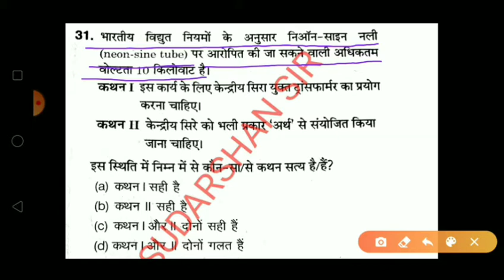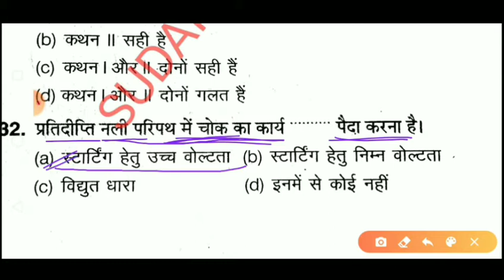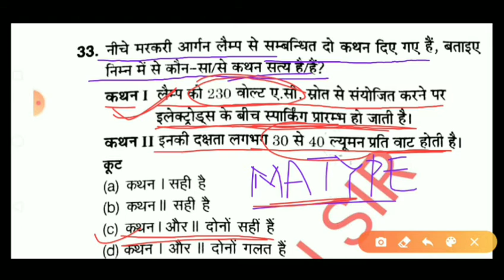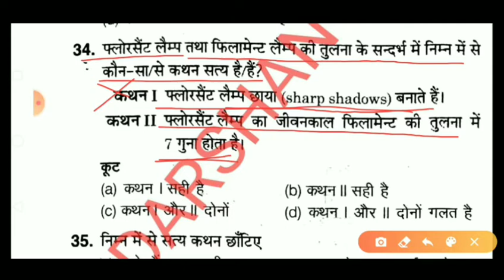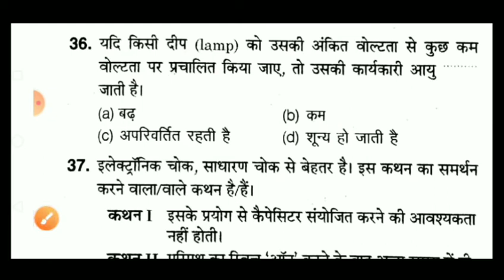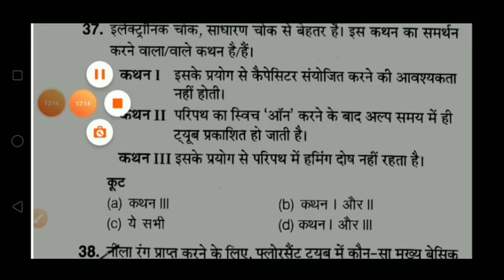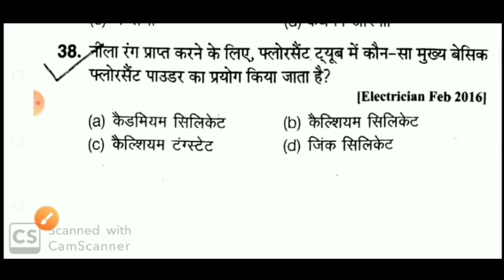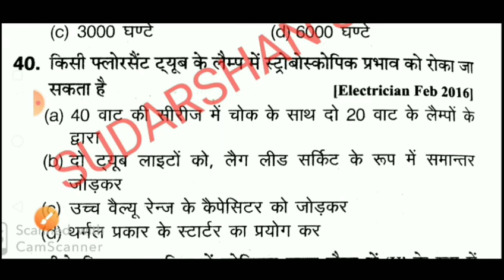CLASS-4//YEAR-2//ILLUMINATION (प्रदीप्ति)//ITI ELECTRICIAN OBJECTIVE//SUDARSHAN SIR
इस वीडियो में Illumination (प्रदीप्ति) chapter के objective questions के बारे में बताया गया है जो आगामी परीक्षा के लिए काफी महत्वपूर्ण है

यदि आपको किसी भी प्रकार का प्रॉब्लम या दिक्कत हो तो कृपया इस ईमेल पर कांटेक्ट कर सकते हैं